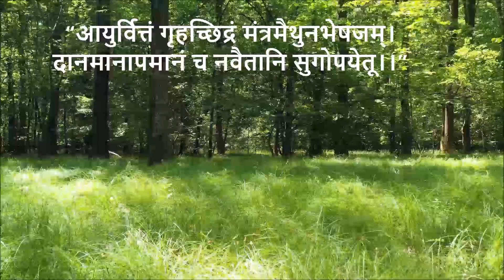ये 9 बाते हमेशा गुप्त रखे भूलसे भी किसी को ना बताये | nine things to keep a secret |शुक्राचार्य नीति